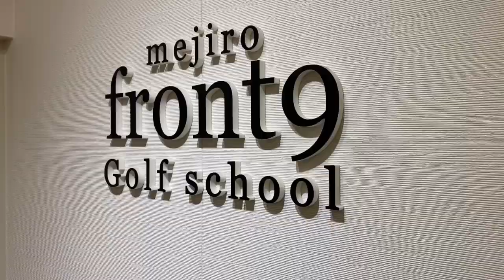藤森慎吾さんが美スイングになったきっかけが【左足リード】！絶対上達は左足リード！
いいと思ったらグッとボタンお願い致します。
住む人を考えた部屋作りを
株式会社フロンティア

コーデ
クラッチプレーヤー

プロゴルファー奥山ゆうし

資格
PGAトーナメントプレーヤー

アスリートフードマイスター

ゴルフフィットトレーナー

戦歴
茨城県オープン優勝

ファイナルQT出場

チャンレジトーナメント参戦

ANAオープン参戦

ミニツアー4勝

ゴルフ雑誌

アルバ

ゴルフダイジェスト

パーゴルフ

GOLF NET TV出演